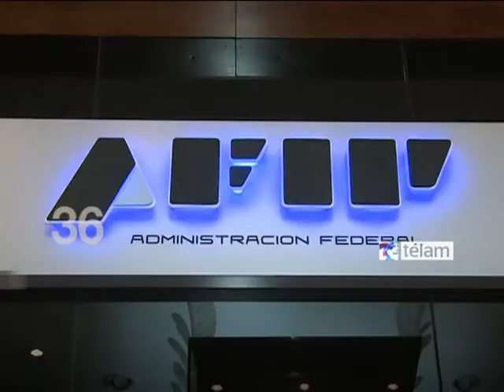Noticias en 60 Segundos